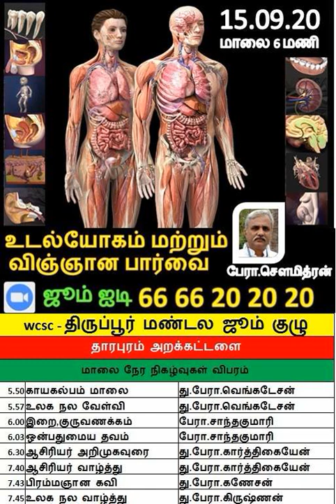உடல்யோகம் விஞ்ஞான பார்வை - 15.9.20 பேரா.செளமித்ரன்